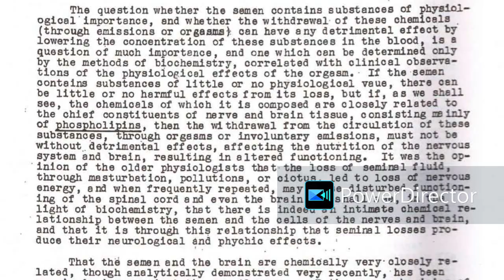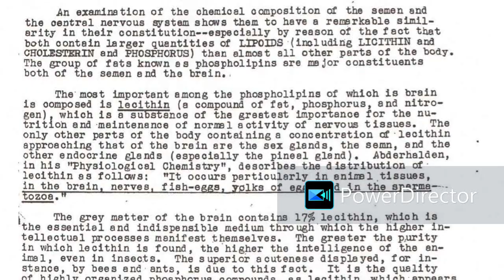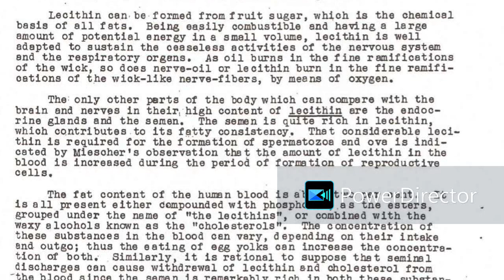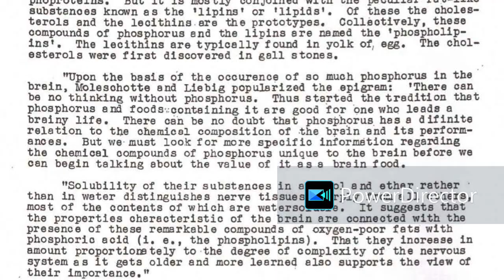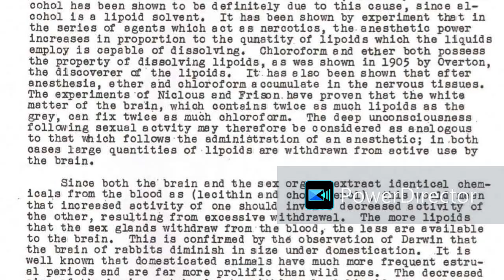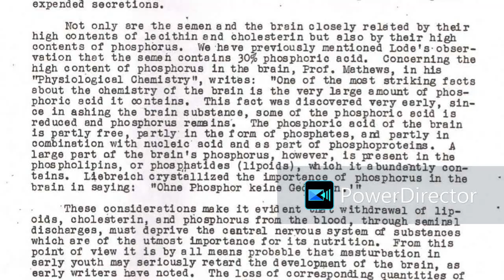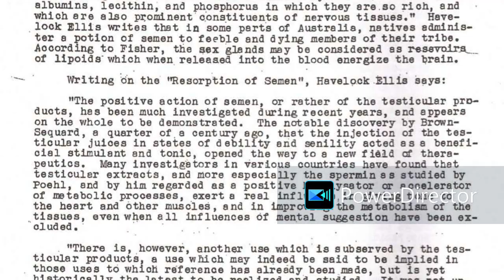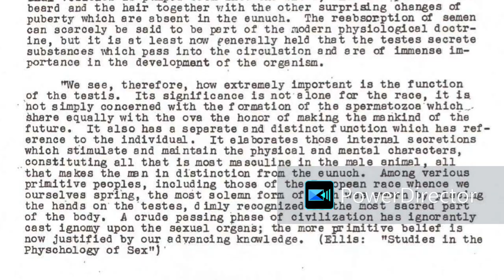The Physiological Chemistry of Semen In Relation to the Nutrition of the Nervous System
The Secret Of Rejuvenation, Or Brown Sequard's Great Discovery Of The Fountain Of Youth (1956) by Raymond W Bernard (Author)